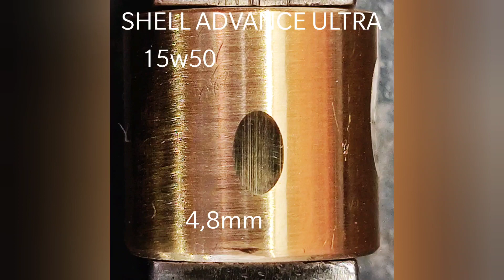SHELL ADVANCE ULTRA 15W50 BRASS FRICTION TEST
Measurement of abrasion on brass roller lubricated with engine oil at 50°c, using Timken method.

Misurazione dell' abrasione su rullo di ottone lubrificato con olio motore a 50°c, mediante metodo Timken.